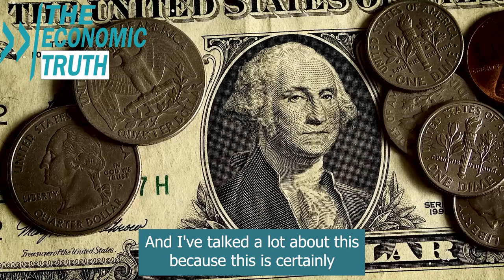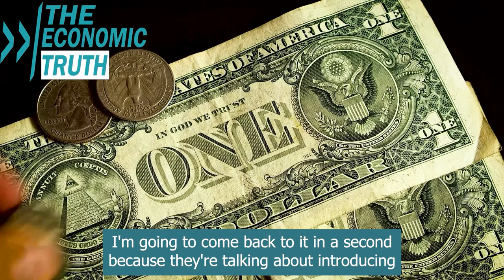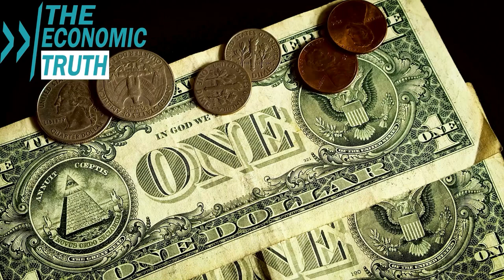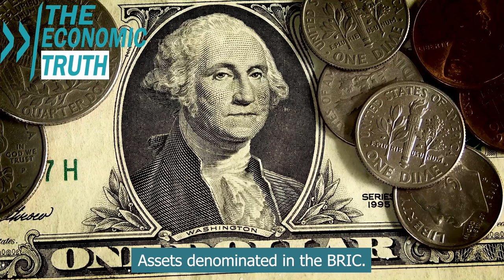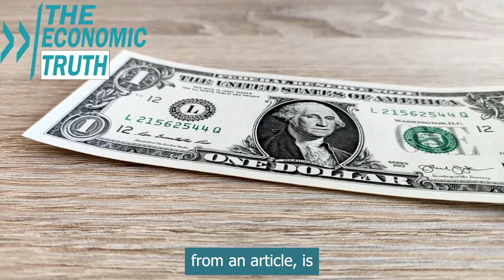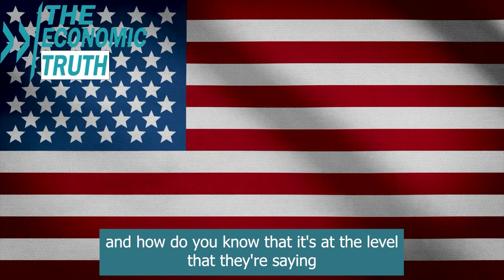A Game-Changing Move: BRICS Nations Forge Ahead with Gold-Backed Currency, Lynette Zang Analyzes.